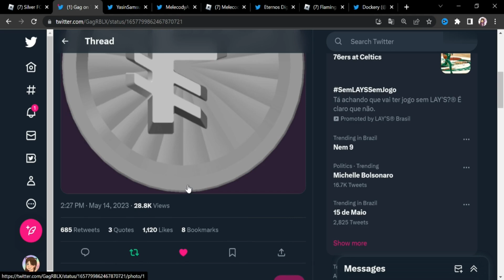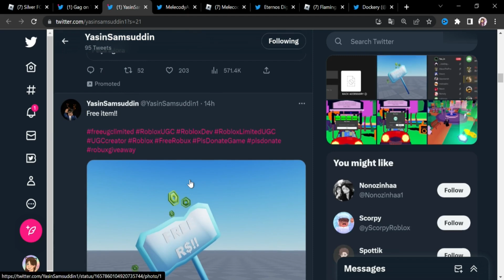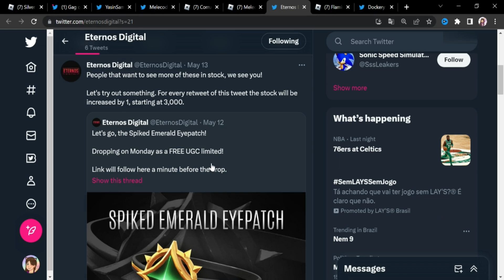6 ITENS GRÁTIS LIMITEDS UGC HOJE NO ROBLOX 15/05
Nesse vídeo trago os itens grátis limiteds UGC para o dia 15/05!!
LEMBRE-SE DE QUE OS LINKS PODEM MUDAR!! ATENTOS AOS TWITTERS E DISCORDS DOS CRIADORES!!

*୨・┈・୨ 🌸 ᗢ🌸୧・┈・୧

︵︵︵︵ ୨ 💘 ୧︵︵︵︵